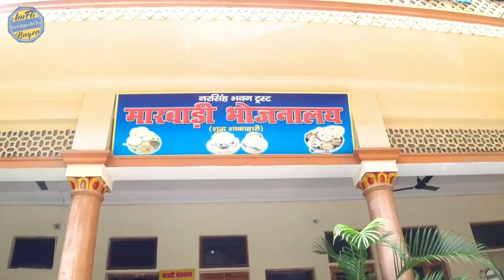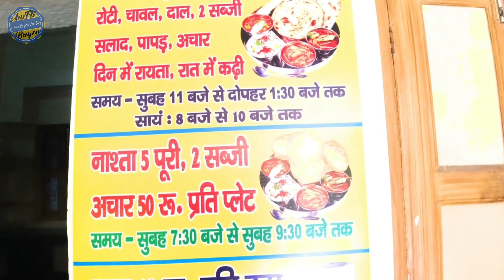এত সস্তা কোথাও পাবেনা || Cheap and Best Dharamshala in Haridwar || Budget Dharamshala in Haridwar.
নমস্কার বন্ধুরা, হরিদ্বার সিরিজের দ্বিতীয় পর্বে তোমাদের সবাইকে স্বাগত। আজ আমি হরিদ্বারের হর কি পৌরী ঘাট সংলগ্ন বেশ কিছু সস্তায় থাকার ঠিকানা শেয়ার করলাম। থাকলো মনসা দেবী মার্গ ও আপার রোডের ওপরে অবস্থিত অত্যন্ত পরিষ্কার পরিচ্ছন্ন বেশ কয়েকটি ধর্মশালার সন্ধান।